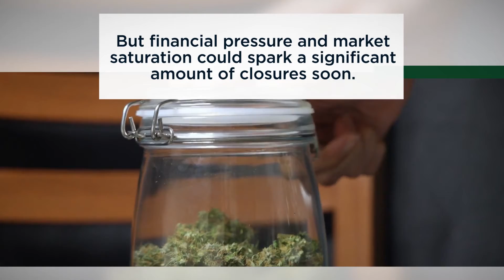Ontario Could be Facing Mass Cannabis Business Closures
Toronto, Ontario and Canada as a whole could be facing a massive wave of cannabis business closures this year.
According to blogTO, Canada has about 3,200 cannabis stores and there are about 1,200 retailers in Ontario alone.
But financial pressure and market saturation could spark a significant amount of closures soon.
According to the report, Canada could see up to 1,000 cannabis businesses close, or about one-third of the total.
The figure comes from a recent letter to shareholders sent by Sundial Growers CEO Zach George.
He cited “bizarre behavior” and said licensed producers are “​​still prioritizing market share and revenue over capital preservation and profits.”
“Most retailers are struggling to be profitable, and we are starting to observe a trickle of closures on a weekly basis. I expect to see massive store closures in Canada,” he said.